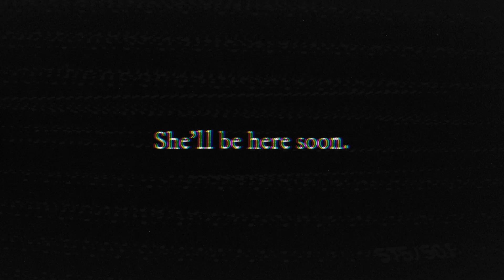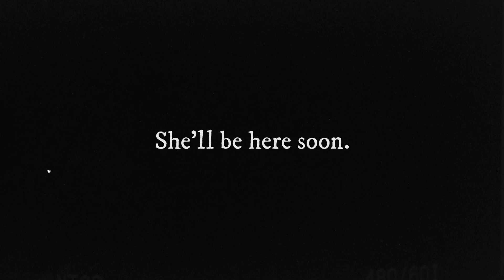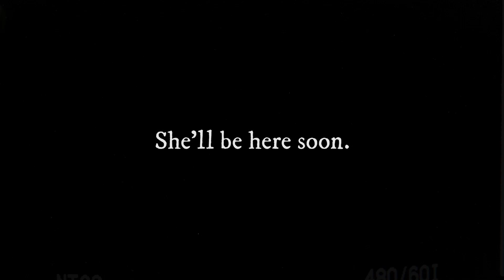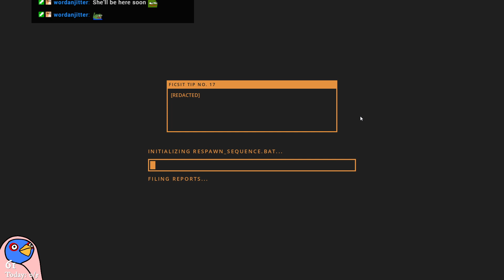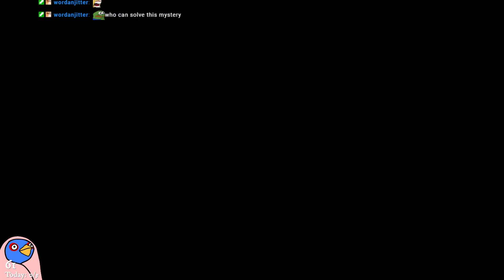Kilmer VODs || Satisfactory || (06/04/22) - Part 1